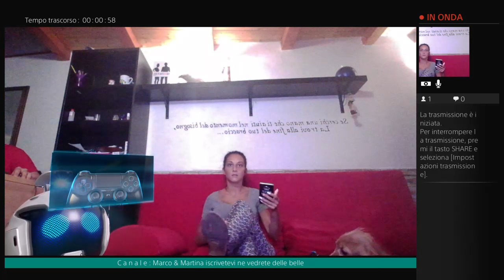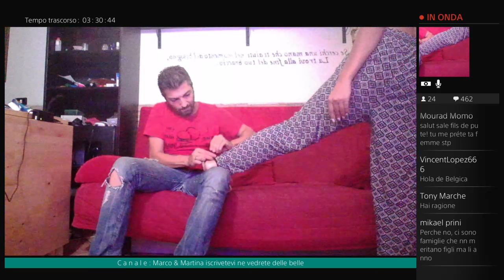Marco & Martina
La piccola grande casa di Marco & Martina
abbiamo aperto questo canale per trovare amici e divertirci
per qualsisi vostra richiesta che volete vedere nel canale scriveteci e proponete.
Il nostro canale e in lingua italiana se volete comunicare con noi in italiano:)
per i maleducati : primo avviso sospensione per 5 minuti al secondo avviso ban
The great little house of Marcus & Martina
we opened this channel to find friends and fun
qualsisi to your request that you want to see in the channel please write to offers.
Our channel and in Italian if you want to communicate with us in Italian :)
for rude: first holding notice for 5 minutes a second warning ban